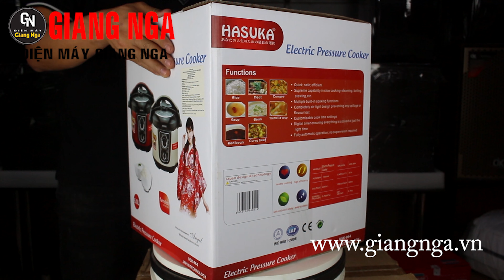Nồi áp suất điện đa năng Hasuka HSK964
Xem giá bán và đặt mua hàng Online tại đây:
👉🏻 Giao hàng ở khu vực Tỉnh Phú Thọ
👉🏻 Giao hàng và lắp đặt tận nơi, chuyên nghiệp.
👍🏻 Hỗ trợ mua trả góp lãi suất 0%
** Địa chỉ: Siêu Thị Điện Máy Giang Nga
Hãy luôn theo dõi và ủng hộ Điện Máy Giang Nga nhé!